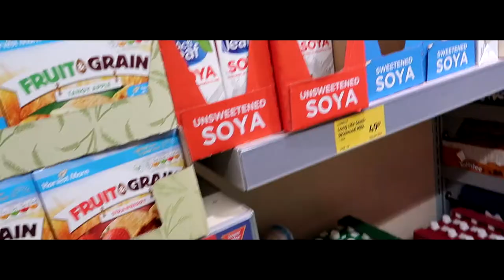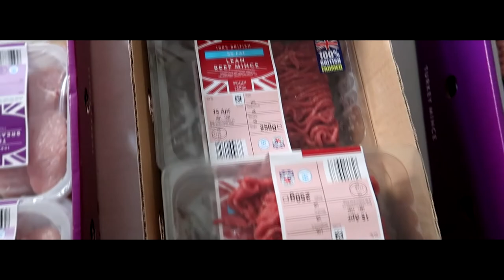Grocery Shopping Essentials- Foods To Buy To Gain Muscle Mass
I walk you through a full shop with me and show you everything YOU must but
to achieve a great body.

Many people want to know the grocery shopping essentials and what foods to buy to gain muscle and burn fat.

As I always say though there are not special foods to buy to gain more muscle mass in 2017.

This is a video for people that like grocery hauls on a budget and for bodybuilding. Some people might call this
shopping on a low budget for meal prep. This video applies to college students, teenagers, kids and skinny guys.

This grocery shopping for bodybuilding is a healthy,haul, vlog, budget and will produce weight loss in a calorie deficit.

This healthy grocery haul for 2017 on a budget for college students in the uk and australia will help you
build more muscle mass for skinny guys and males.

I hope you enjoy this grocery shopping essentials and what foods to but to gain muscle and burn fat.

Just remember if you want to gain more muscle and burn fat you can do it however you must know how many calories you
consume per day. Laslty the muscle building foods don't exist!

"FREE" Skinny to buff programme